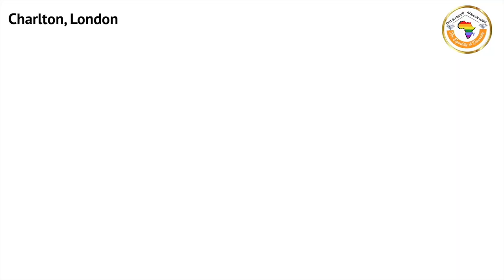Deacon Jenny || The Biblical Case in Support of Same-Sex Relationships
How many times has someone said to you, "But what about Leviticus?!?" Can I be a homosexual and Christian? Can homosexuals go to heaven? Many Christians have asked this question.  Deacon Jenny of MCC North-London provides a biblical view on the subject. She also explains the work she does around LGBTIQ asylum seekers and refugees in the UK.